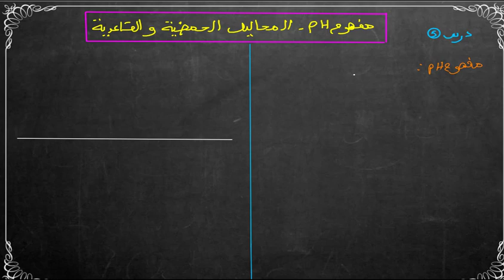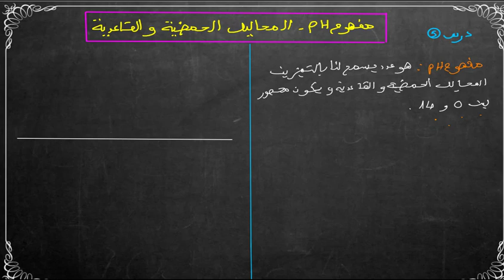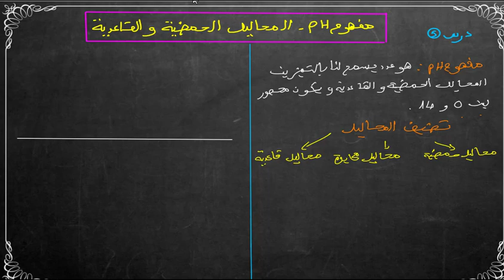ملخص دروس الفيزياء الدورة الاولى تحضيرا للامتحان المحلي للسنة الثالثة إعدادي جزء 2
نقدم لكم في هذا الفيديو تلخيص شامل لدروس الفيزياء والكيمياء للسنة الثالثة  جزء 2 اعدادي تحضيرا للامتحان الموحد المحلي ويحتوي هذا الفيديو على الدروس التالية:
1) اتفاعلات بعض المواد العضوية مع الهواء
2) مفهوم pH والمحاليل الحمضية والمحاليل القاعدية

رابط نمودج 1 : تصحيح الفرض المحروس رقم 3 الثالثة اعدادي الأسدس الأول

رابط نمودج 2 : تصحيح الفرض المحروس رقم 3 الثالثة اعدادي الأسدس الأول

رابط ملخص دروس الفيزياء الدورة الاولى تحضيرا للامتحان المحلي للسنة الثالثة إعدادي
 جزء 2

ملخص دروس الكيمياء للسنة الثالثة اعدادي
تلخيص جميع دروس الثالثة اعدادي العلوم الفيزيائية تحضير للامتحان الموحد المحلي
أسهل تلخيص لفهم دروس العلوم الفيزيائية للثالثة اعدادي تحضير للامتحان الموحد المحلي
تلخيص مبسط وشامل للسنة الثالثة اعدادي لدروس الفيزياء والكيمياء استعداد للامتحان الموحد المحلي لجميع الدروس (الأجسام والمواد - الذرات والأيونات - أكسدة بعض الفلزات في الهواء الرطب. )
ملخص دروس العلوم الفيزيائية للسنة الثالثة اعدادي
ملخص دروس الدورة الأولى للعلوم الفيزيائية للسنة الثالثة اعدادي
ملخص دروس العلوم الفيزيائية لجميع الدروس للسنة الثالثة اعدادي
ملخص دروس الفيزياء  تحضيرا للامتحان المحلي  للسنة الثالثة إعدادي جزء 2
ملخص دروس الفيزياء والكيمياء تحضيرا للامتحان المحلي  للسنة الثالثة إعدادي جزء 2
دروس ملخصة لمادة الفيزياء الثالثة اعدادي
دروس ملخصة لمادة الفيزياء الثالثة اعدادي   استعداد لتحضير الامتحان الموحد المحلي
دروس مبسطة للمادة الفيزياء الثالثة اعدادي   تحضير للامتحان الموحد المحلي دورة يناير
شرح مبسط وملخص لدروس الفيزياء الثالثة اعدادي